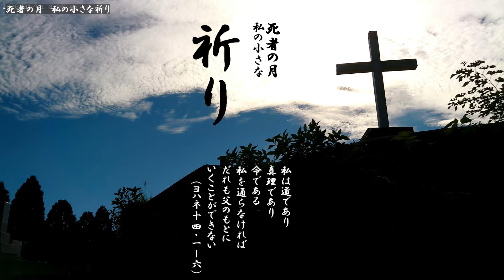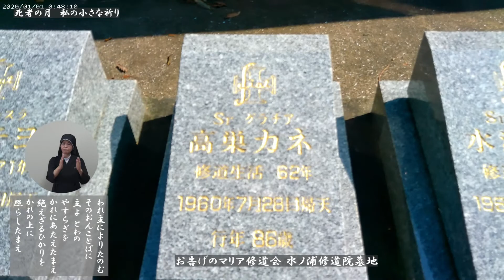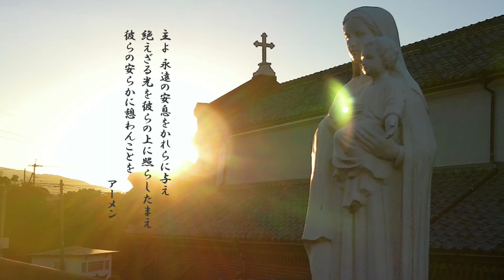死者の月 私の小さな祈り 1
11月　死者の月を迎えました。大切な方への祈りの中で、いのちや生きることについても考える機会となり、神との語らいが出来ますようにと願って制作しました。ご覧になられた方は周りの方にもご案内いただければ幸いです。